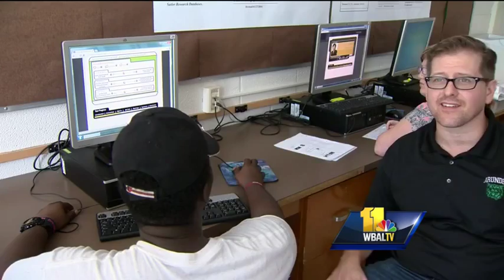AA Co. uses scholarships to attract teachers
Anne Arundel County believes it's found a way to lure more first year teachers back to the classroom and, in some cases, back to their home schools. It's all part of a new scholarship fund announced this week.